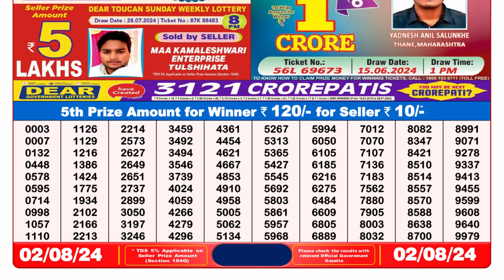✅Dear Lottery Sambad Live 8pm Result 02.08.24